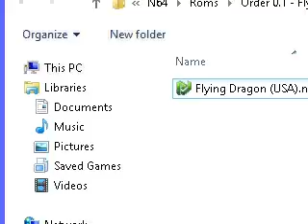Flying Dragon(N64)(USA) Intro(Take 29)(06-07-15)